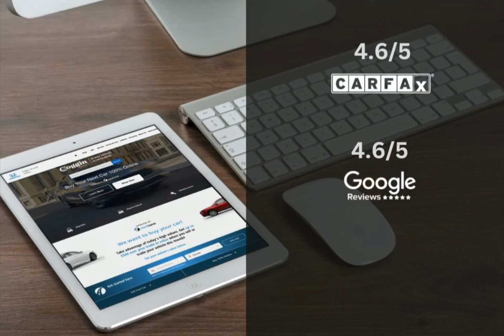2024 Honda Civic CDH240547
2024 Honda Civic CDH240547